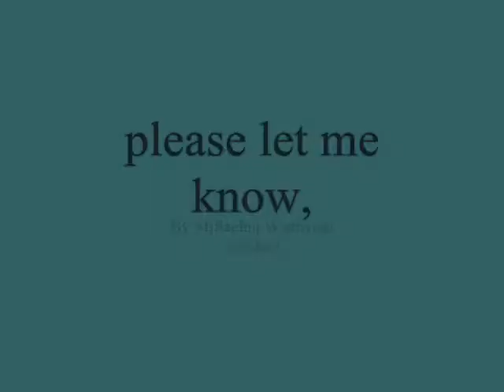what to do without your love My Dear ,